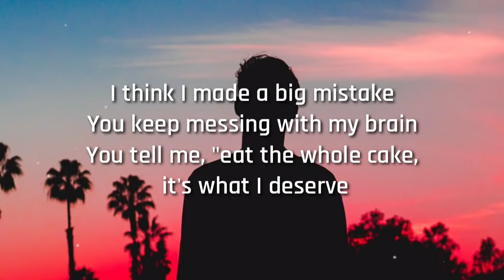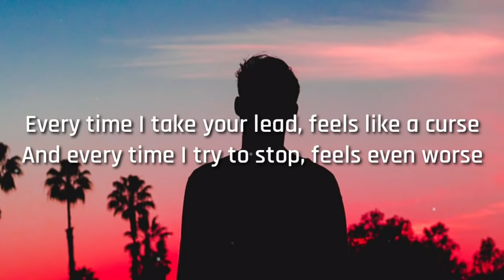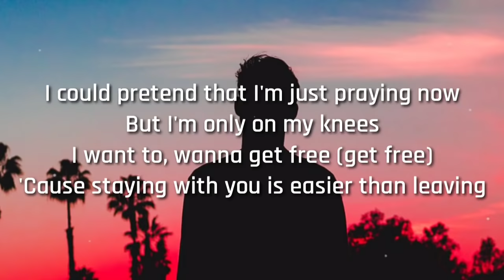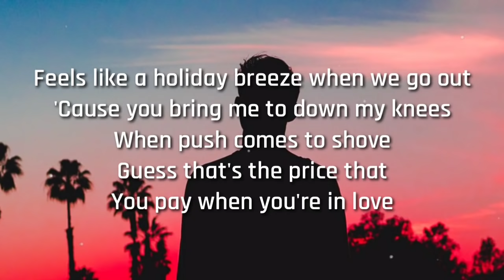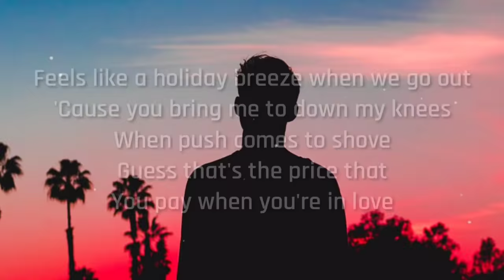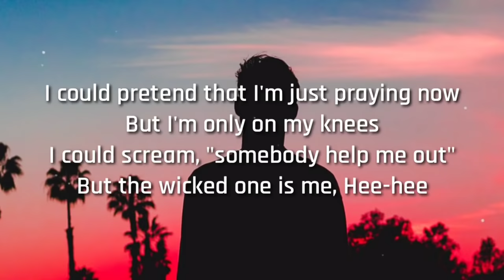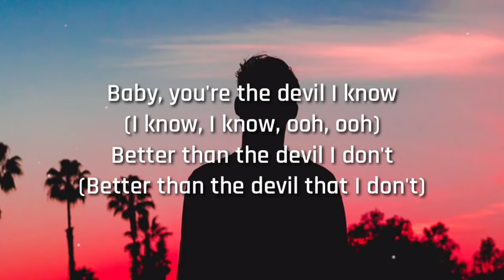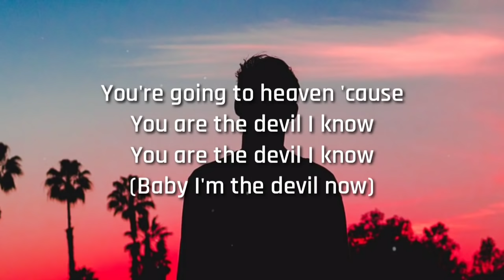Allie X - Devil I know (Lyrics)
Song Tags:
Allie X devil I know Lyrics, Devil I know lyrics, Allie X devil I know Lyrics, Devil I know lyrics, Allie X devil I know Lyrics, Devil I know lyrics,